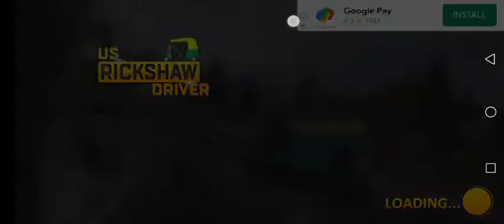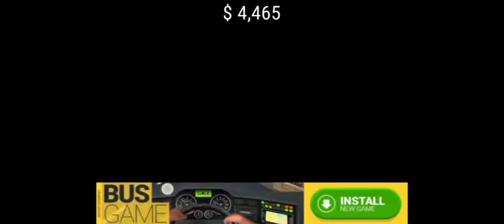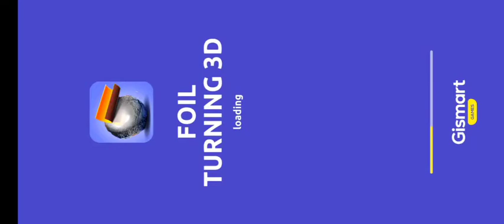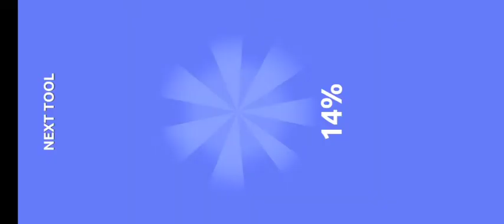all game play